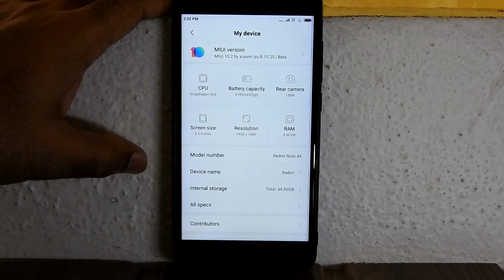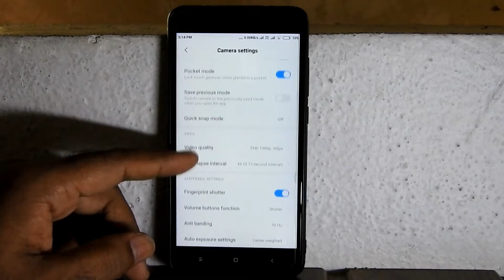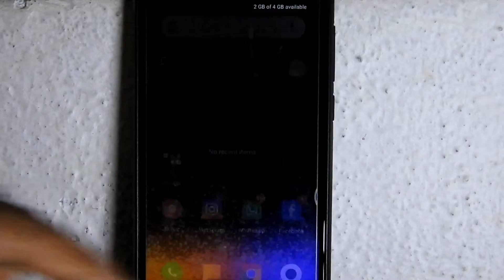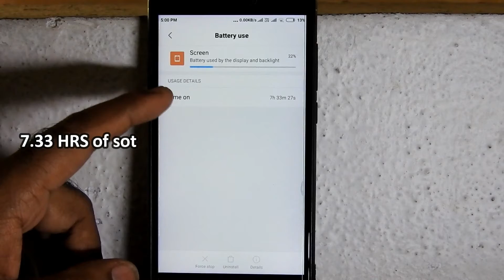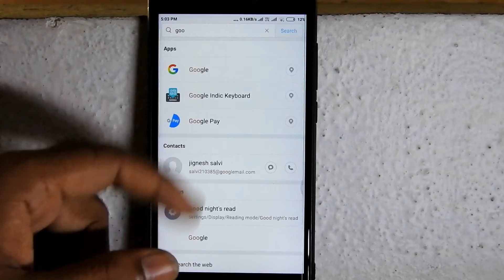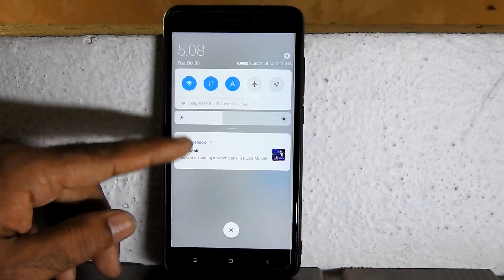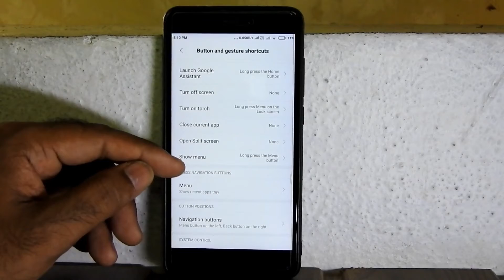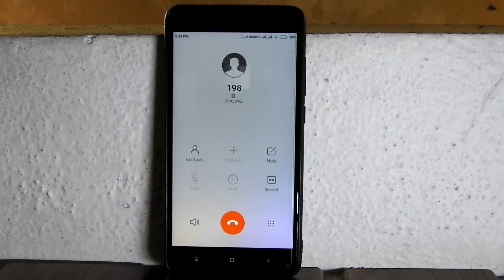XIAOMI EU ROM🔥MIUI 10.2🔥 For Redmi Note 4 AND Other MI Phones📱Good Daily Driver🔥Best Battery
🔥MIUI 10🔥Xiaomi Eu Rom For Redmi Note 4 & All Xiaomi Devices📱 Good Daily Driver🔥Best Battery Backup

🔥MIUI 10🔥Xiaomi.Eu Rom For Redmi Note 4 & All Xiaomi Devices📱Install Guide With🔥Download Links🔥

Please take backup of your all data including apps & internal storage before flashing

Your bootloader must be unlocked & custom recovery is also installed On your device

BY
Mads Tech